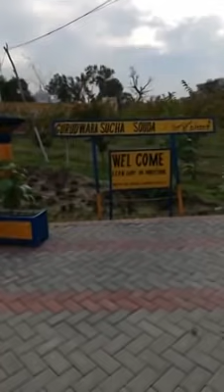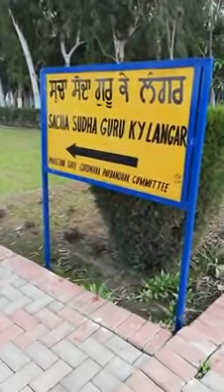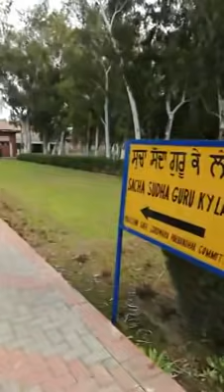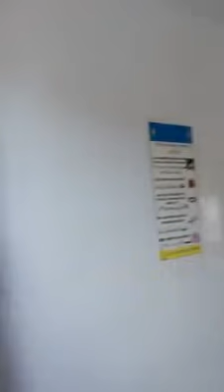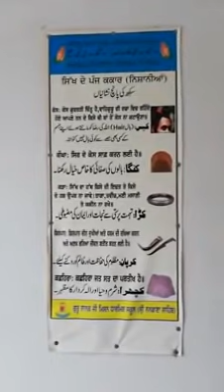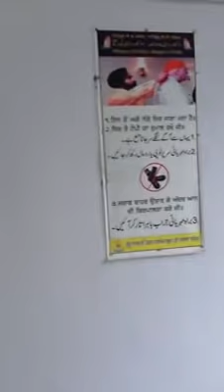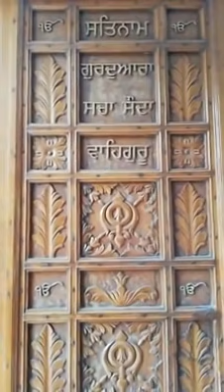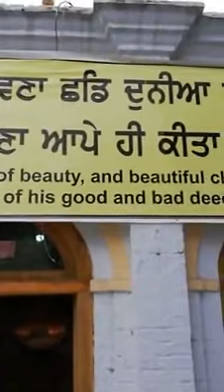Gurdwara Sri Sacha soda Choorkana Farooqabad Punjab Pakistan